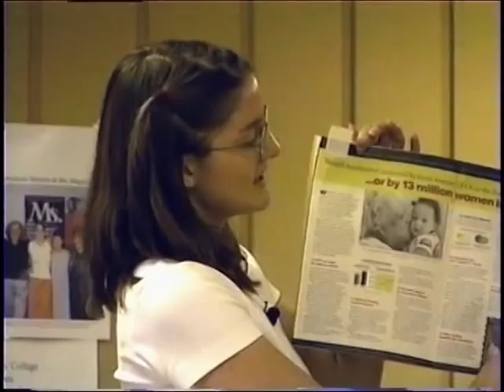Ms. Magazine - Sarah Reid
Feminism, Womens Studies, & Ms. Magazine - A lecture by GCC Alumni Sarah Reid. Ms. Magazine presentation by Sarah Reid.